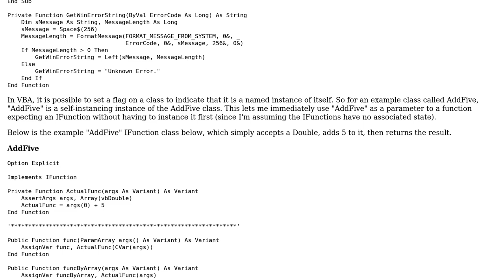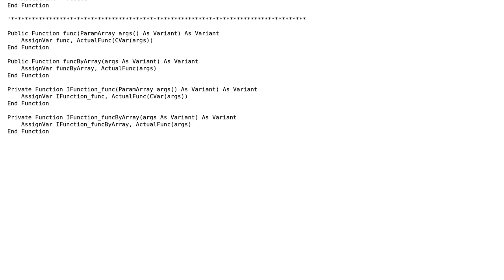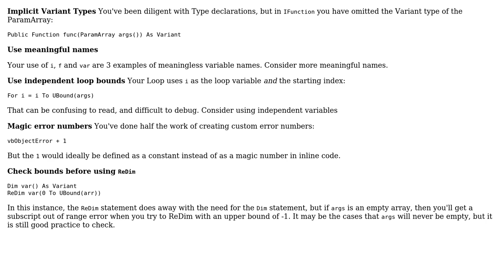Code Review: Functional Framework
With thanks & praise to God, and with thanks to the many people who have made this project possible! You are responsible for your own actions.